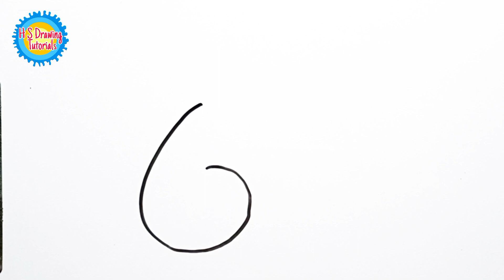How to draw Dog with number 67